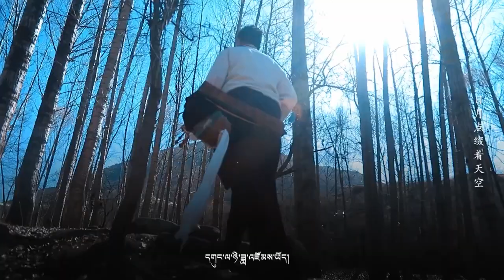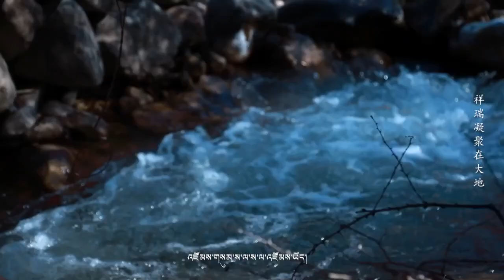New Tibetan song 2022 ࿉ བོད་གཞས་གསར་པ་༢༠༢༢༼ཁ་དྲོ་བཀྲ་ཤིས།༽གཞས་པ། བློ་བཟང་ཆོས་གྲགས། ࿉Lobsang Choedrak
New Tibetan song 2022 ࿉ བོད་གཞས་གསར་པ་༢༠༢༢༼ཁ་དྲོ་བཀྲ་ཤིས།༽གཞས་པ། བློ་བཟང་ཆོས་གྲགས། ࿉ Lobsang Choedrak 2022